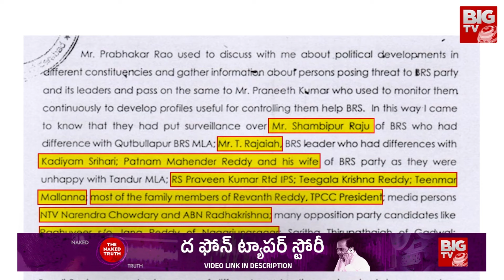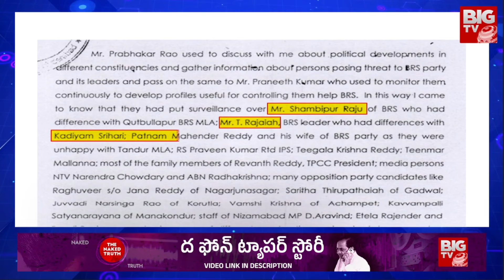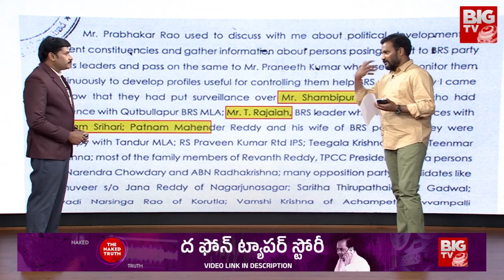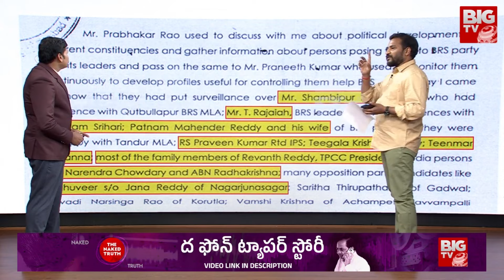కేసీఆర్ ఫోన్ ట్యాపింగ్ చేసింది వీళ్ళనే | Shocking Facts In Phone Tapping Case | KCR | BIG TV